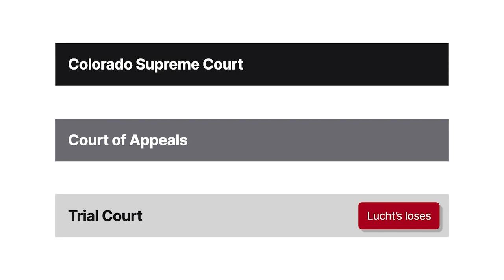Lucht’s Concrete Pumping, Inc. v. Horner Case Brief Summary | Law Case Explained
Lucht’s Concrete Pumping, Inc. v. Horner | 255 P.3d 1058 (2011)

Employers often ask their employees to sign noncompetition agreements. In Lucht’s Concrete Pumping versus Horner, we explore whether a noncompetition agreement signed during the employment relationship is enforceable.

Lucht’s Concrete Pumping was based in Denver, Colorado. Lucht’s hired Tracy Horner as an at will employee to assist with the company’s expansion into a new territory. Lucht’s didn’t ask Horner to sign a noncompetition agreement when he was hired. However, the company presented Horner with a noncompetition agreement several years later. Lucht’s didn’t offer Horner a promotion or any additional pay or benefits for signing the agreement. Nevertheless, Horner signed the noncompetition agreement and continued to work for the company. Horner later left Lucht’s and started working for Everist Materials. Everist entered the concrete pumping business with Horner as its pumping manager. Everist operated in the same territory as Lucht’s and competed with it for customers.

Lucht’s sued Horner and Everist in Colorado state court, asserting, among other things, claims for breach of contract and intentional contractual interference. The trial court found that the noncompetition agreement was unenforceable for lack of consideration and therefore granted summary judgment against Lucht’s on those claims. The Colorado Court of Appeals affirmed. The Colorado Supreme Court granted cert.

Want more details on this case? Get the rule of law, issues, holding and reasonings, and more case facts

Have Questions about this Case? Submit your questions and get answers from a real attorney